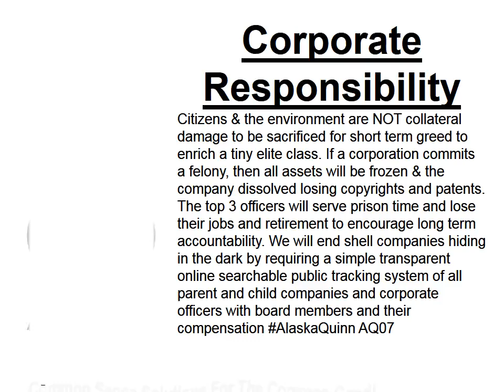Corporate Responsibility AQ07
Corporate Responsibility: Citizens & the environment are NOT collateral damage to be sacrificed for short term greed to enrich a tiny elite class. If a corporation commits a felony, then all assets will be frozen & the company dissolved losing copyrights and patents. The top 3 officers will serve prison time and lose their jobs and retirement to encourage long term accountability. We will end shell companies hiding in the dark by requiring a simple transparent online searchable public tracking system of all parent and child companies and corporate officers with board members and their compensation AlaskaQuinn AQ07